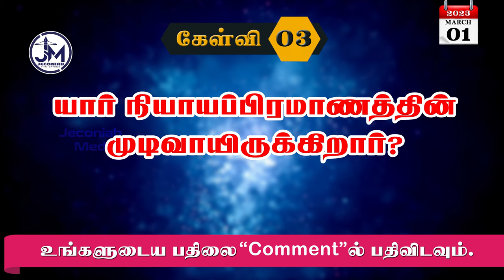Bible Quiz - March 01, 2023 | வேத வினாப்போட்டி